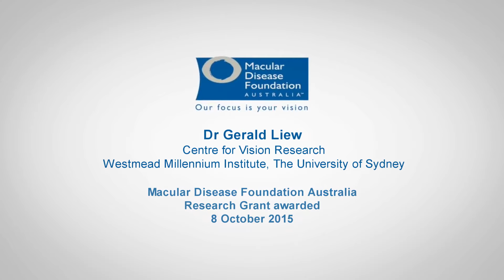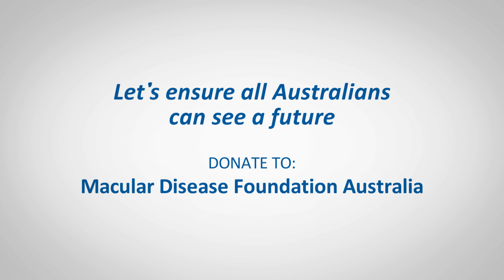Dr Gerald Liew - Macular Disease Foundation Australia Research Grant Recipient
On World Sight Day (8 October 2015) the Governor-General, His Excellency General the Honourable Sir Peter Cosgrove AK MC (Retd), announced the successful recipients of grants totalling $1.3 million under the Macular Disease Foundation Australia Research Grants Program.

Dr Gerald Liew from Centre for Vision Research, Westmead Millennium Institute, The University of Sydney was awarded a Macular Disease Foundation Australia Research Grant for $100k over 1 year.

The program was established in 2011 to support important research to reduce the incidence and impact of macular degeneration, the leading cause of blindness and severe vision loss in Australia primarily affecting older Australians.